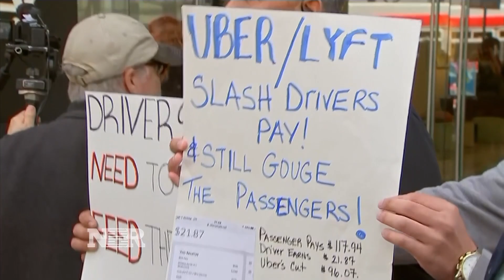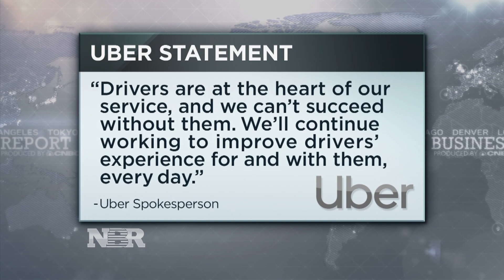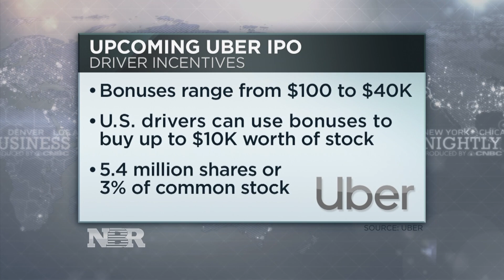Uber & Lyft Drivers Strike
Our Aditi Roy reports from the protests outside the Uber headquarters in San Francisco. Drivers are on strike, demanding higher commissions and benefits, ahead of the company's IPO.